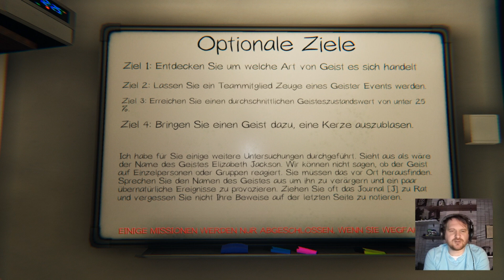Phasmophobia 19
Ghostbusters war gestern.

Bei Phasmophobia ist man ein Team das für die Geisterjäger alles vorbereitet indem sie herrausfindet um welchen Geist es sich handelt.

Und ich mag das Farmhouse nicht weis garnicht wieso